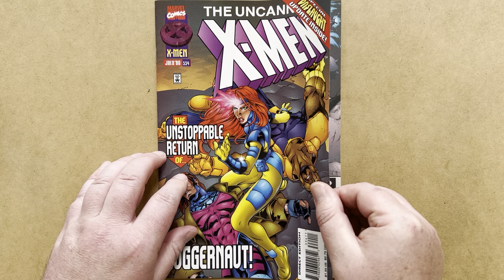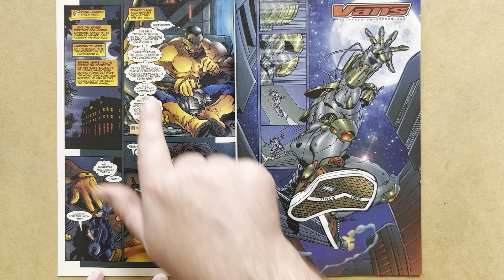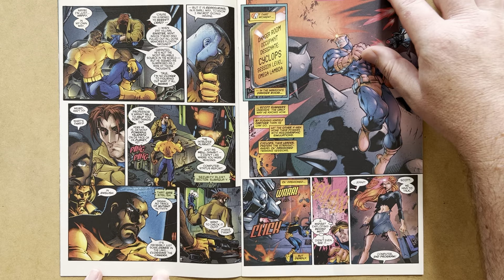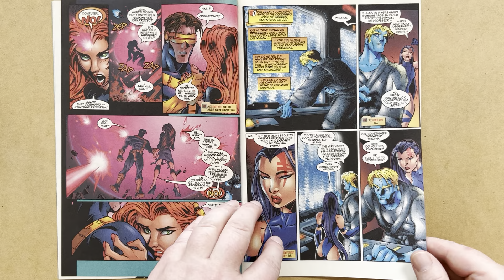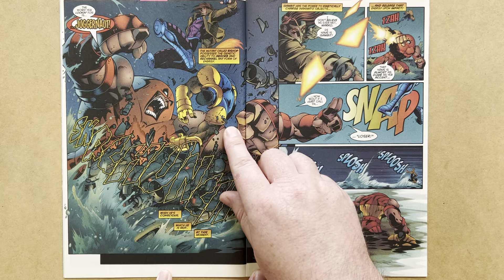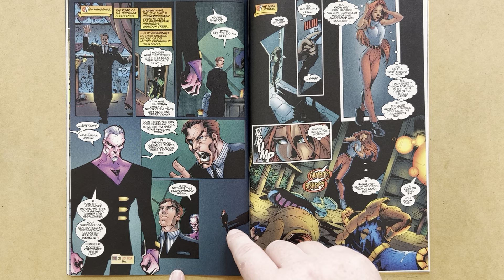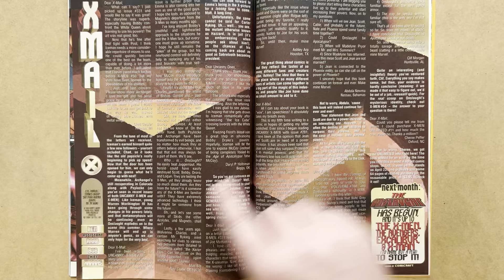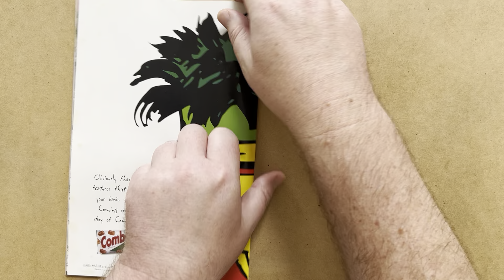Juggernaut Vs Gambit & Bishop! Uncanny X-Men #334, Joe Madureira & Scott Lobdell, Marvel Comics 1996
Review of Uncanny X-Men 334, by Scott Lobdell and Joe Madureira, with inks by Tim Townsend, Marvel Comics, 1996!
Cover by Joe Madureira and Tim Townsend!

In this issue, Juggernaut seeks out Jean Grey to help him remember Onslaught's true identity!